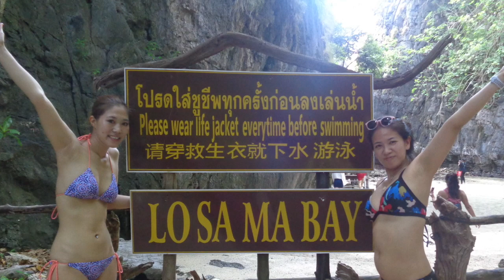サンライズ,ピピ島、バンブー島ツアーへ行こう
プーケット発のツアーと言えば、やっぱり人気No.1のピピ島ツアーといえば、スピードボートで行くピピ＋バンブー島ツアー！！
特にこちらのプランは朝空いているマヤベイを堪能すべく、早朝初のサンライズツアーとなります。

プーケットしまかぜ案内人と一緒にピピ島の海中探検に行こう！
豪華マリーナから出発！一日たっぷり遊べるオススメツアーです！

観光もシュノーケルも一日で楽しめるなんとも贅沢なプランです。
バンブー島上陸
マヤベイ上陸
モンキービーチ観光＆上陸
ヴァイキングケーブ見学
ピレーラグーン見学
ピピ島上陸＆ランチ
1日でピピ島もバンブー島もアイランドホッピング

プーケットしまかぜ案内人といく、サンライズ、ピピ＋バンブー島ツアー

プーケットのことならお任せ、プーケットしまかぜ案内人の旅案内所

プーケットしまかぜ案内人の旅案内所でプーケットのツアーを予約しよう！

プーケット情報満載のSNS発信中です。